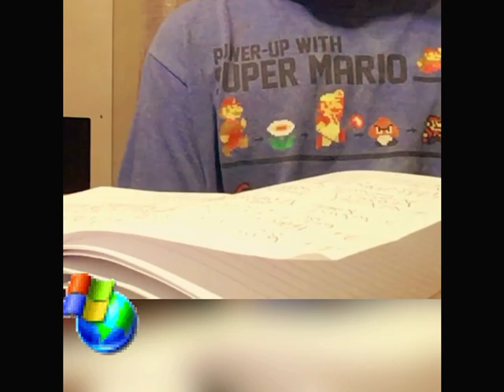Aiden’s Adventure Challenge! Super Funny!